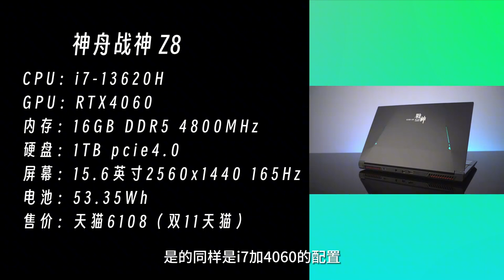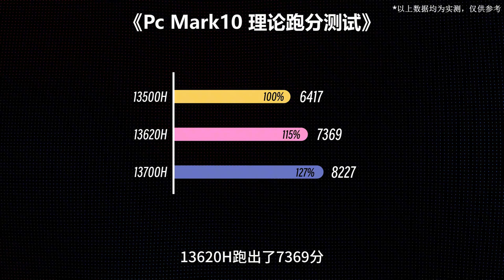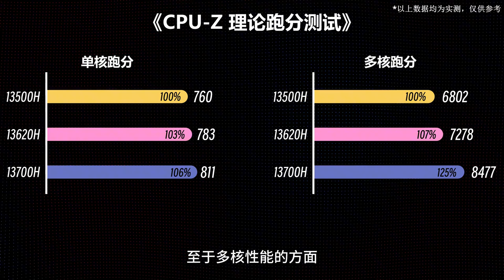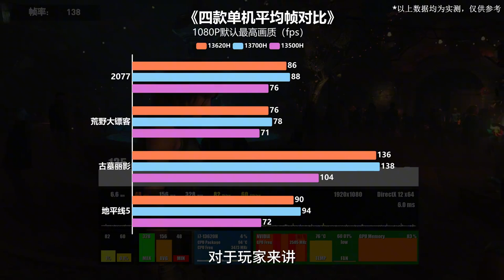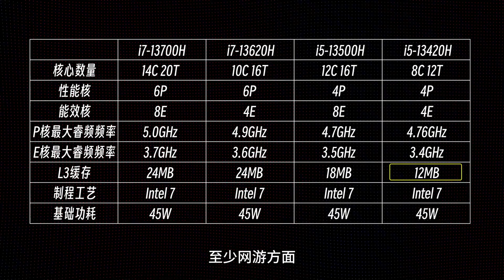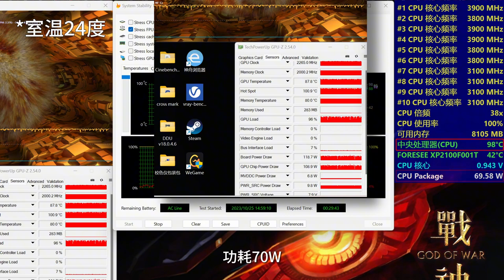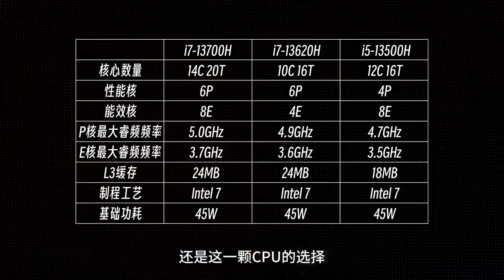双11买游戏本？2K 165Hz I7+4060仅售6108 【战神Z8体验分享】